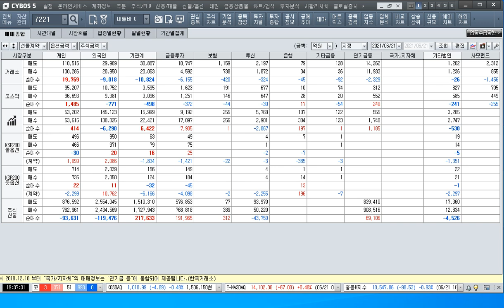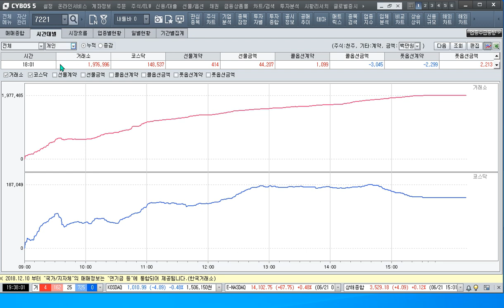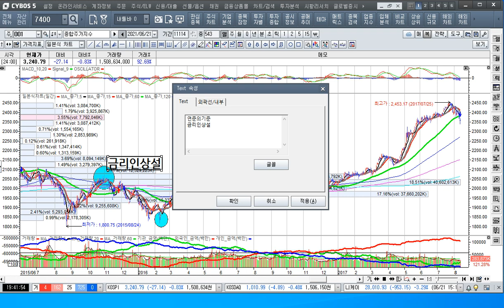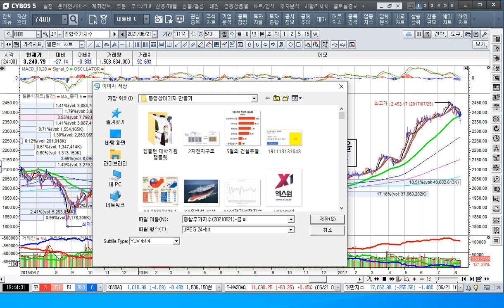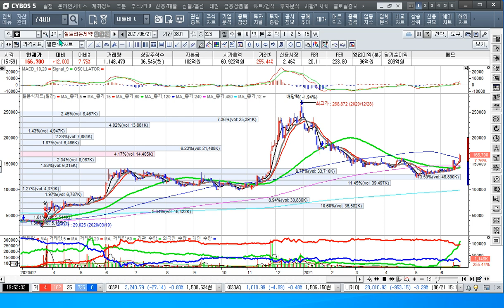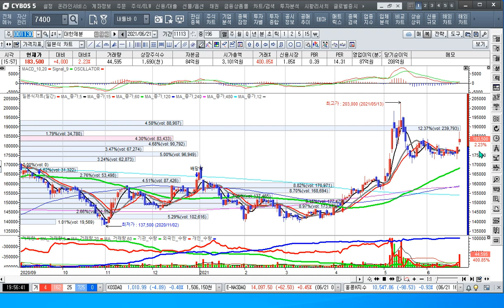[주식투자]미 금리인상 시계가 시장을 뒤흔들어 놓다[2021.6.21]